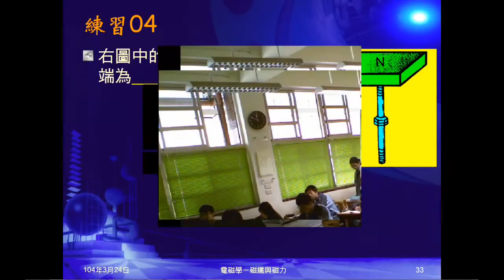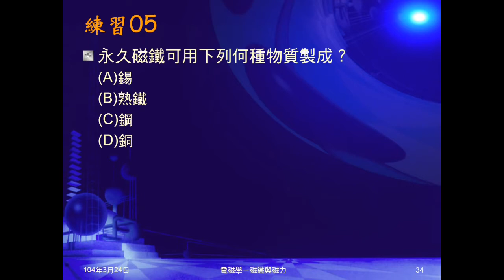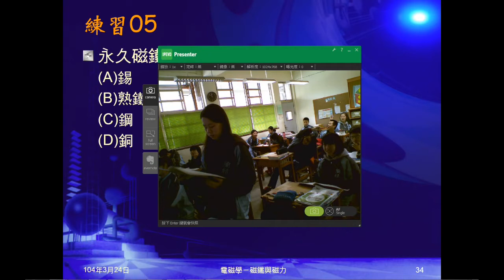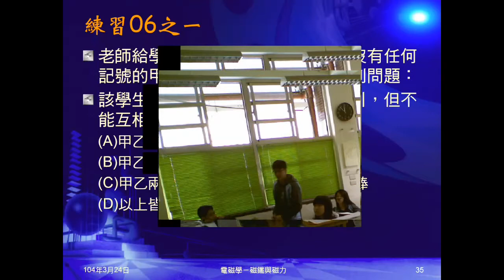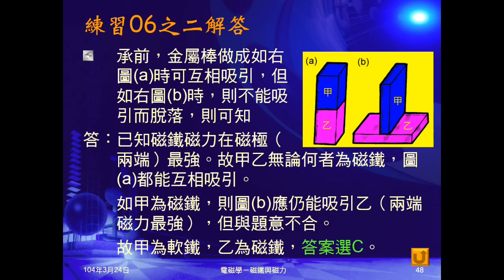103學年國三理化 磁與電磁學05：練習04~06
練習04問磁化的磁極，及移去磁棒後結果。練習05問何種物質可製成永久磁鐵。練習06給兩根鐵棒，問為磁棒或軟鐵棒，何為磁棒，何為軟鐵棒。